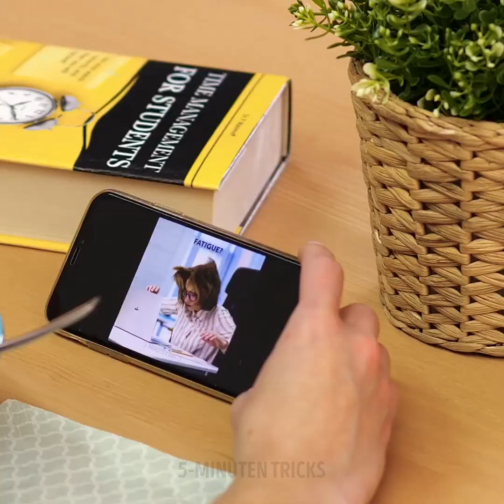29 DIY-IDEEN MIT 3D-STIFTEN || COOLE HANDWERKE IN NUR 5 MINUTEN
SCHNELLE HANDWERKE FÜR VIEL SPASS

Hallo Freunde! Wir sind super gespannt auf das heutige Video und können es kaum erwarten, dass ihr es euch anschaut. Wir haben ein unglaubliches Video mit coolen Bastelarbeiten vorbereitet, die ihr in wenigen Minuten herstellen könnt. Wenn euch langweilig ist und ihr nichts findet, was euch Spaß macht, dann ist dieses Video genau das Richtige für euch. Wir zeigen euch zuerst, wie ihr einen tollen Cartoon-Untersetzerherstellen könnt. Ihr könnt ihn nach Belieben personalisieren!

Ihr werdet auch lernen, wie ihr eure  eigenen herzförmigen Lichterketten anfertigen könnt. Diese sind perfekt, um euer Zimmer oder euer ganzes Haus zu dekorieren. Wir zeigen euch auch, wie ihr ein süßes Paar lila Ohrringe fertigt. Wenn ihr Mühe habt, eure Ringe an Ort und Stelle zu halten und sie vielleicht manchmal verliert, dann ratet mal was? Wir zeigen euch, wie ihr den besten und originellsten Ringorganizer herstellt, den ihr auf eurer Kommode platzieren könnt.

Schaut euch das ganze Video an und probiert euer Lieblingshandwerk aus! Und vor allem: Viel Spaß dabei!

ZEITMARKEN:

1:29 - Cartoon-Untersetzer
4:10 - Herzförmige Lichterketten
6:44 - Violette DIY-Ohrringe
8:30 - Ring-Organizer
10:07 - Süße Papierblume